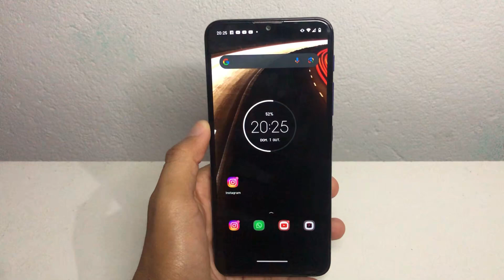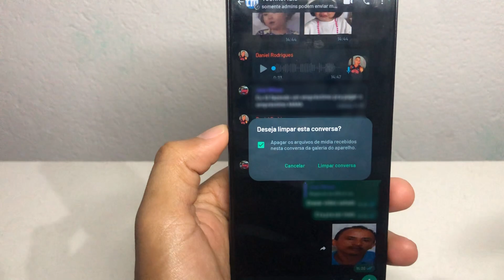Como Excluir ou Limpar Conversas de Grupo no WhatsApp no Android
Neste vídeo, vamos mostrar como você pode realizar uma limpeza eficiente das conversas de grupo no WhatsApp usando um dispositivo Android. Aprenda a gerenciar e liberar espaço em seu aplicativo, mantendo suas conversas organizadas.

😬AJUDINHA PRA BATER UM 1K DE INSCRITOS😬